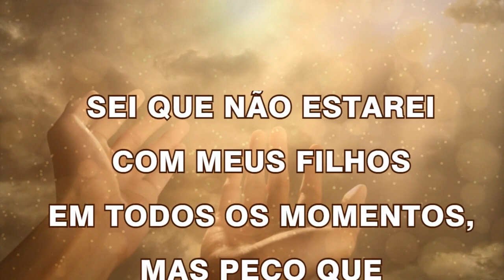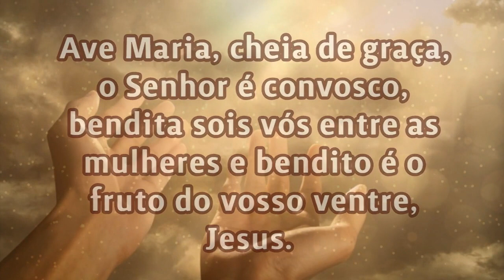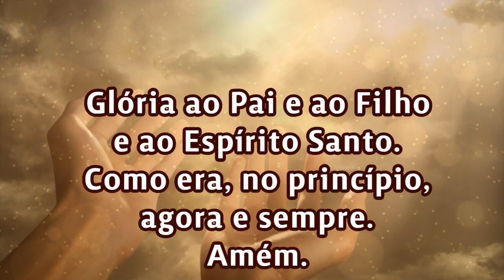07/09/2023 ORAÇÃO PELOS FILHOS Senhor, cuida da vida de meus filhos